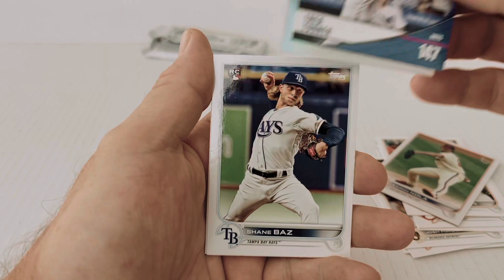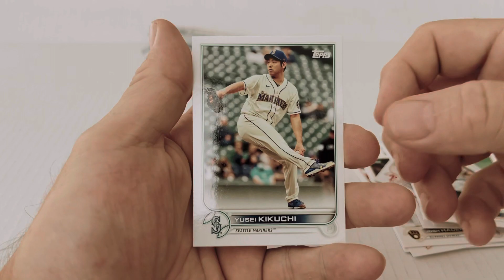Ep 23: How old is this? 2022 Topps Series 2 Baseball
Opening a pack of 2022 Topps Series 2 baseball cards.